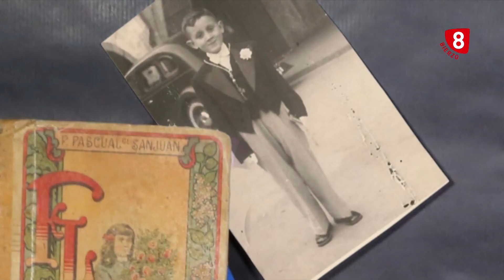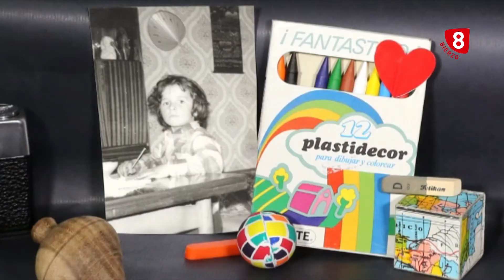En Primera Persona, con Ángel González González